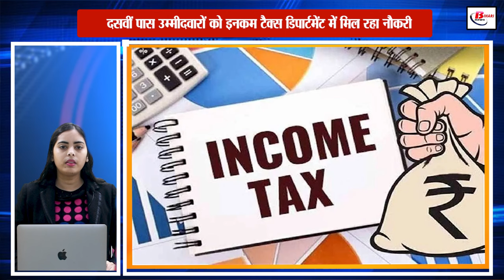दसवीं पास उम्मीदवारों को इनकम टैक्स डिपार्टमेंट में मिल रहा नौकरी करने का मौका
Under the sports quota, Income Tax Department, Mumbai Region has recruited for Inspector, Stenographer and Tax Assistant and other posts. This recruitment is for a total of 291 posts. Which includes 14 posts of Inspector of Income Tax, 18 posts of Stenographer Grade 11, 119 posts of Tax Assistant, 137 posts of Multi Tasking Staff and 3 posts of Canteen Attendant. Interested and eligible candidates can participate in the recruitment process under sports quota. The application process has started from 22nd December and the last date to apply is 19th January 2024.